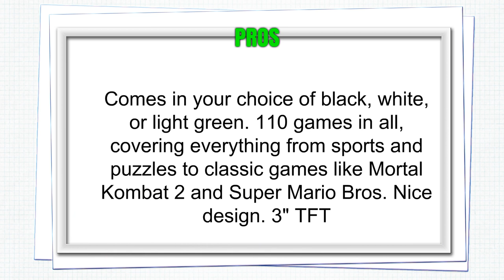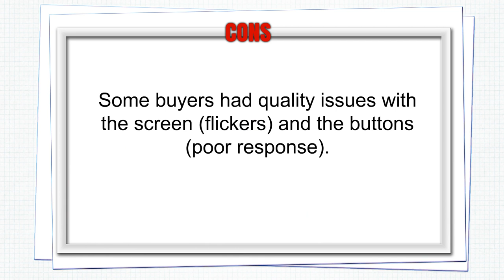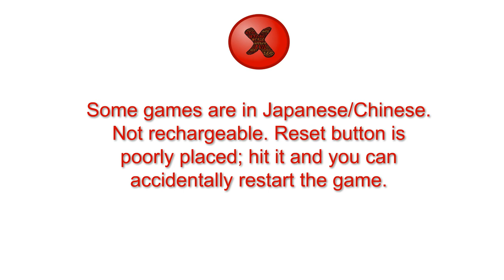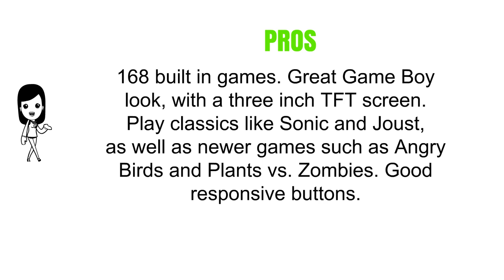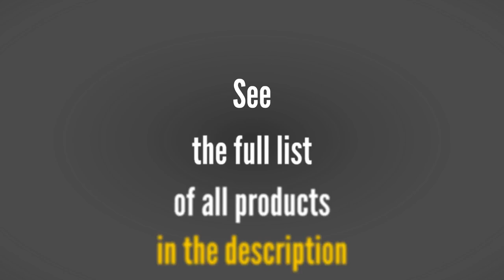The Top 3 Best Handheld Video Game Consoles To Buy In 2019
3. JOYSIR Handheld Game Console, Handheld Video Game Console Game Player, 3.0 Inch LED Screen 16 Bit System With 110+ Classic Games, Good Gifts For Kids to Adult. (black)

2. JJFUN RS-1 Handheld Game Console for Children,Retro Game Player with 2.5" 8-Bit LCD Portable Video Games,The 80's Arcade Video Gaming System,Built-in 152 Classic Old School Games Entertainment-Black

1. Anbernic Handheld Game Console, Game Console 3 Inch 168 Games Retro FC Game Player Classic Game Console 1 USB Charge, Birthday Presents for Children - Black